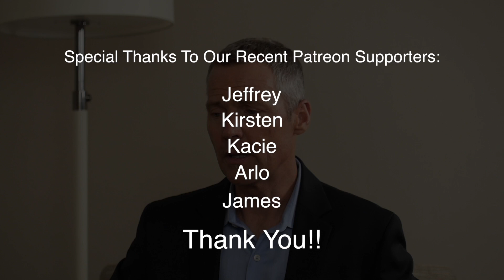What this supplement can do for these patients!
Have you heard of sulphoraphane?  Maybe not, but in this video, Dr. Michael Nelson discusses the compound and what the supplement can do in aiding cancer treatments.  Sulphoraphane is a compound commonly found in broccoli, but a more concentrated form has shown effectiveness in treating cancer when combined with other therapies!